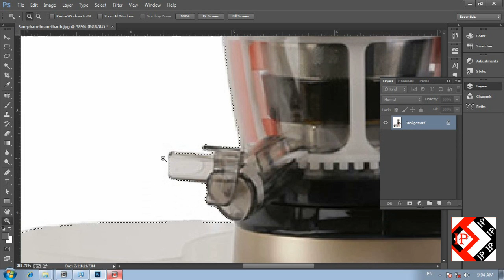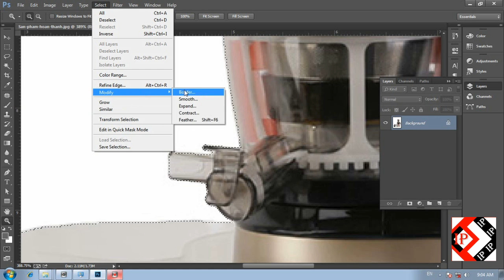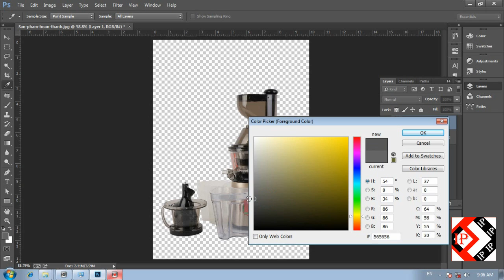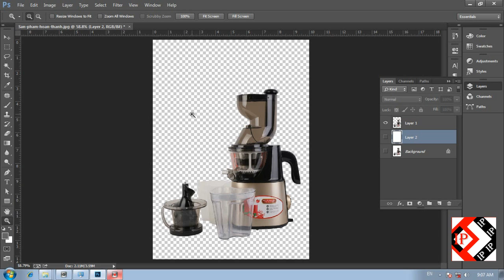Bài 1 Hướng dẫn photoshop căn bản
Hướng dẫn photoshop căn bản